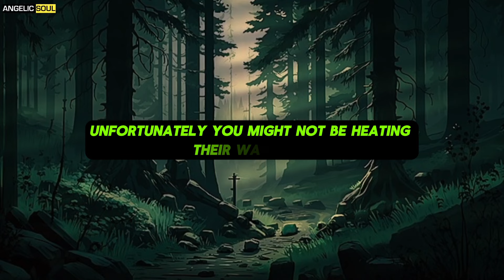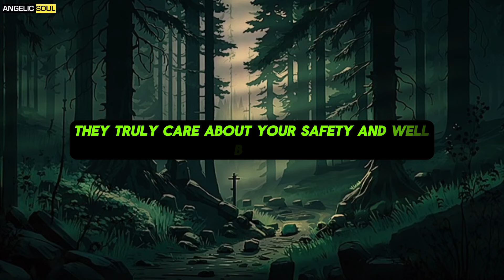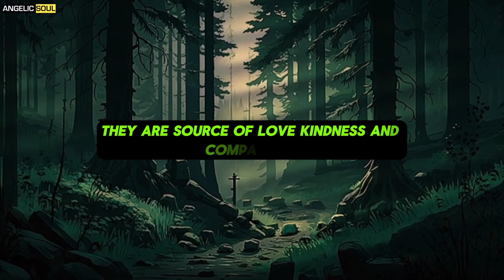These two persons are closely monitoring your every move... angel message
These two persons are closely monitoring your every move.